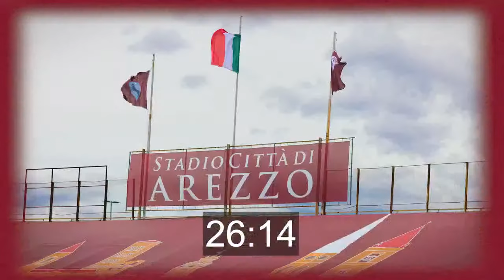Blog on Air: la Partita in Anteprima | Vis Pesaro - Arezzo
Questa sera, alle ore 21, andrà in onda la nuova puntata di “𝗕𝗹𝗼𝗴 𝗢𝗻 𝗔𝗶𝗿: 𝗟𝗮 𝗣𝗮𝗿𝘁𝗶𝘁𝗮 𝗶𝗻 𝗔𝗻𝘁𝗲𝗽𝗿𝗶𝗺𝗮” una nuova diretta, live streaming, totalmente dedicata alla presentazione della prossima sfida dell’Arezzo. Un breve approfondimento sulla formazione amaranto e sugli avversari.

Ospite della puntata il giornalista, e grande tifoso amaranto, 𝗚𝗶𝗼𝗿𝗴𝗶𝗼 𝗖𝗶𝗼𝗳𝗶𝗻𝗶!

Come sempre, siete tutti invitati a partecipare tramite 𝐘𝐨𝐮𝐓𝐮𝐛𝐞 e 𝐅𝐚𝐜𝐞𝐛𝐨𝐨𝐤, con commenti e considerazioni!

VENERDÌ 3 Novembre – ORE 21:00